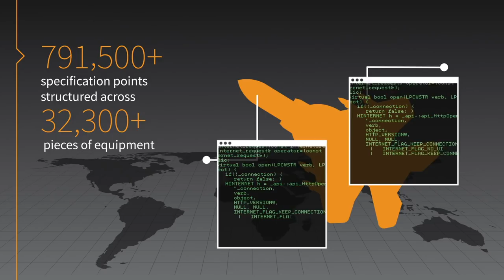Farnborough 2018: Aston Martin Volante Vision urban air taxi concept vehicle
Ben Vogel, editor, Jane's Airport Review talks to Professor Iain Gray, Director of Aerospace, Cranfield University about the Aston Martin Volante Vision urban air taxi concept vehicle launched at Farnborough International Air Show 2018.